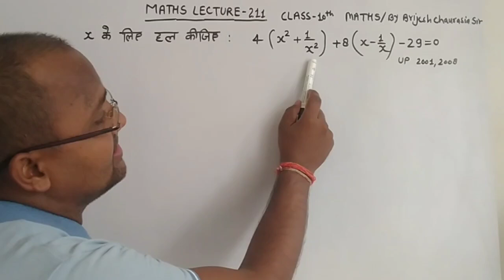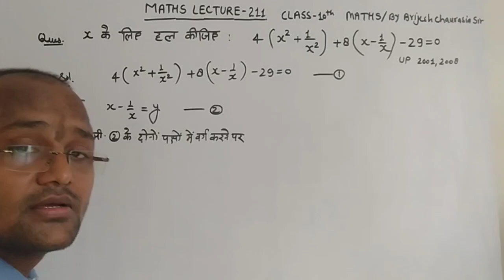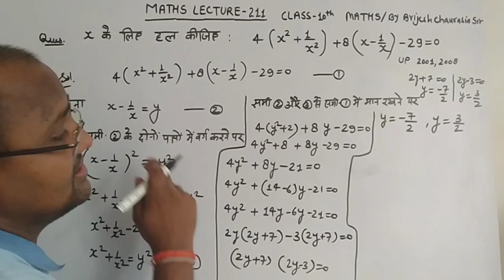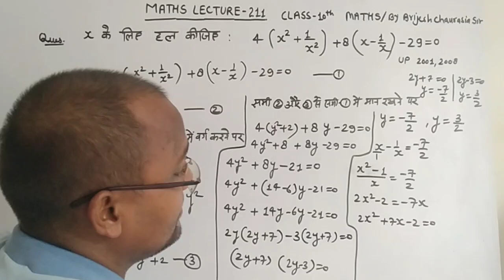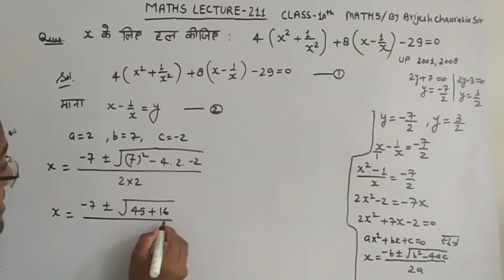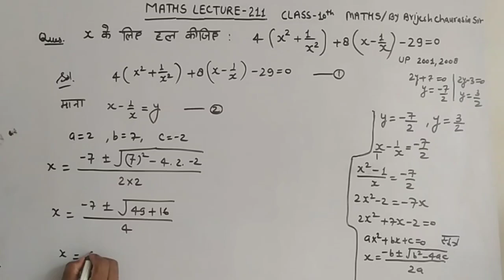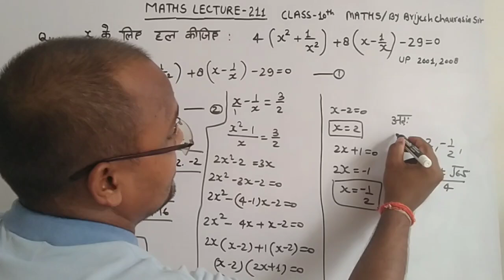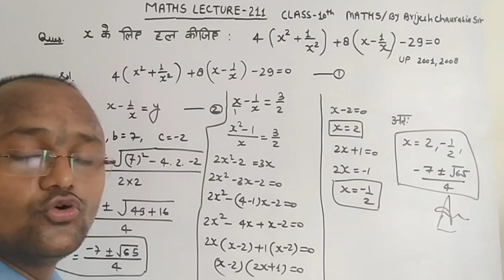x के लिए हल कीजिए : 4 (x^(2)+1/x^(2))+8(x-1/x)-29 = 0